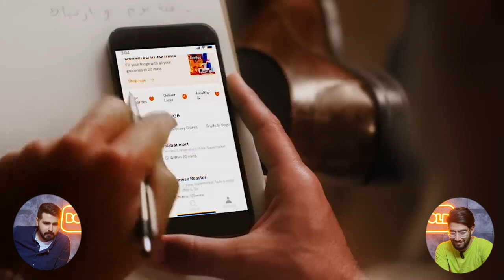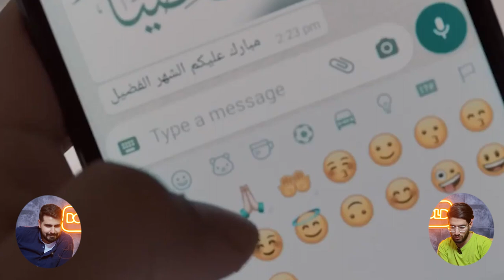با هم تبلیغات ماه رمضون خارجیا رو ببینیم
معمولا تبلیغات ماه رمضون توی ایران، خیلی خشک و با ایده های تکراری اجرا میشن.
تو این قسمت بولد شو تصمیم گرفتیم که ببینیم آیا خارجیا هم تبلیغات ماه رمضونشون لوسه؟
پ ن: البته میدونیم که هم آخر فروردینه هم آخر ماه رمضون، ولی ماهی رو هر موقع از آب بگیری تازس! =))
ممنون که حمایتمون می کنید. :)
پیج اینستاگراممون: